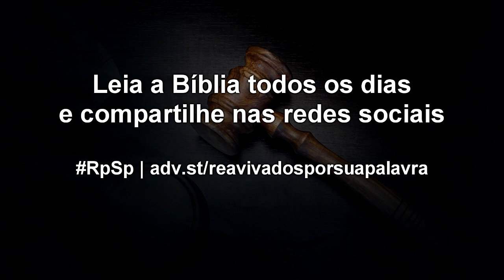Juízes 6 - Reavivados por Sua Palavra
Em Sua misericórdia, às vezes Deus nos concede sinais miraculosos porque quer fortalecer nossa fé fraca, a fim de que sigamos o caminho que Ele nos mostra.